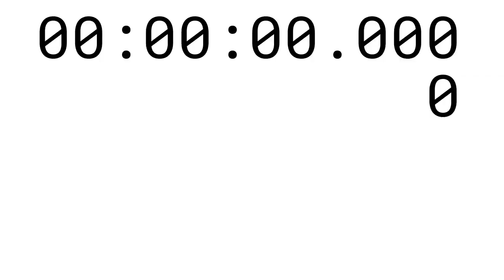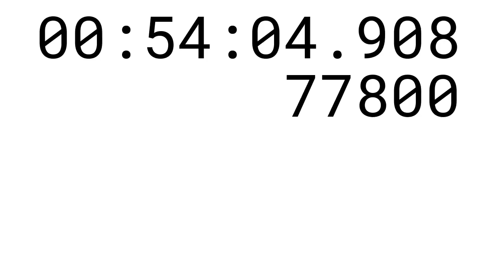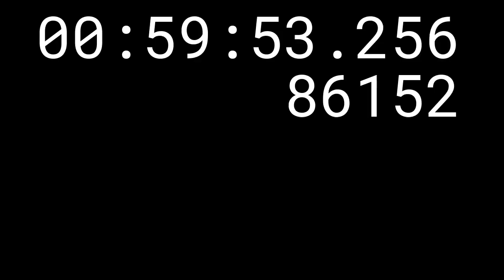OTF AV sync, 720p23.976, beep+flash every 50 frames for 2 frames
ffmpeg -f lavfi -i "color=color=black:d=3600:r=24000/1001:s=1280x720,drawtext=y=150-ascent:text='%{pts\:hms}':fontfile=RobotoMono-Regular.ttf:fontsize=150:box=1:boxcolor=black:fontcolor=white,drawtext=x=(1170-text_w):y=300-ascent:text='%{n}':fontfile=RobotoMono-Regular.ttf:fontsize=150:box=1:boxcolor=black:fontcolor=white,negate=enable='between(mod(t,50*(1001/24000)),0,2*(1001/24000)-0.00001)'" -f lavfi -i "aevalsrc='if(between(mod(t,50*(1001/24000)),0,2*(1001/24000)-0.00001),sin(440*2*PI*t),0)':d=3600:s=48000:nb_samples=2002" -c:a flac -strict -2 output.mp4